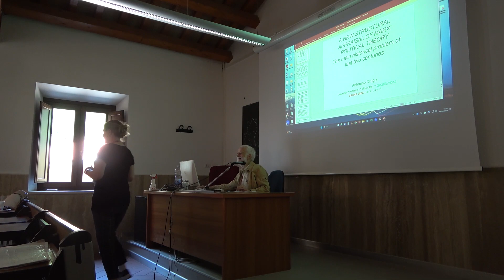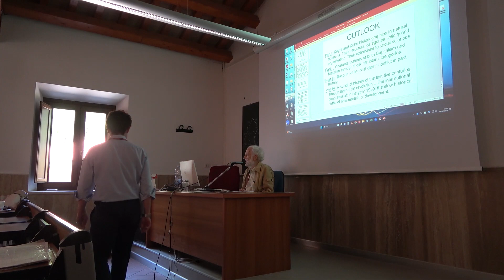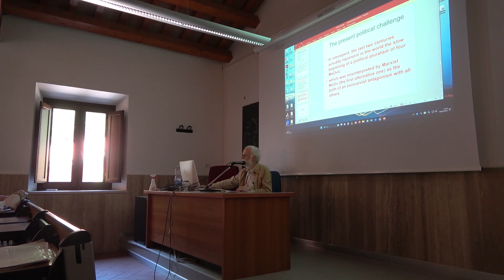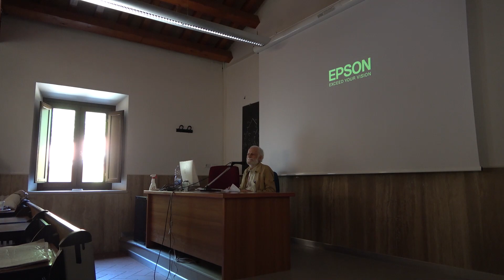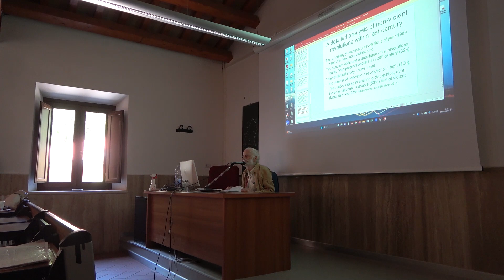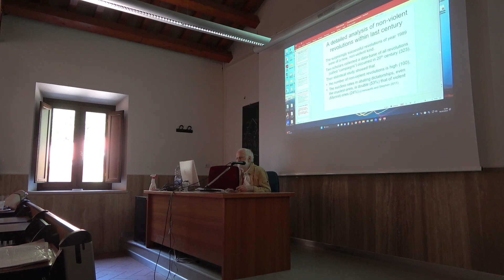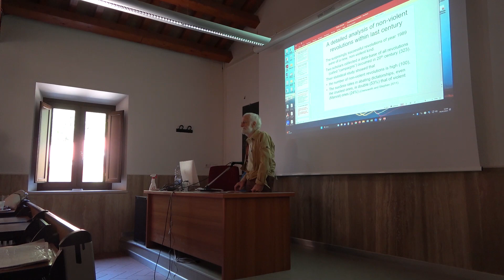ESHHS Rome 2023 Session 7 History and Politics. A. Drago, A new structural appraisal of the...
Antonino Drago (University of Naples Federico II),  A new structural appraisal of the history of Marx’ political theory